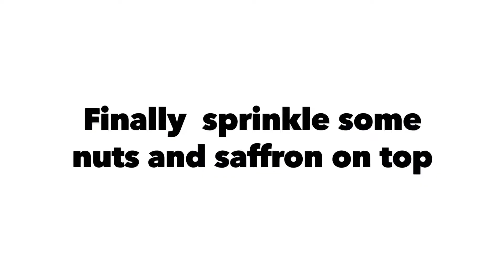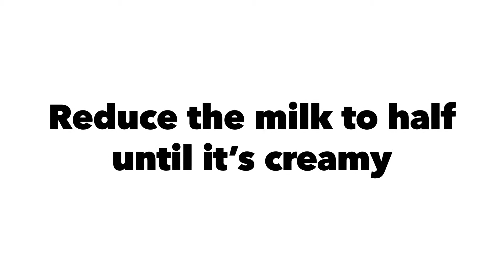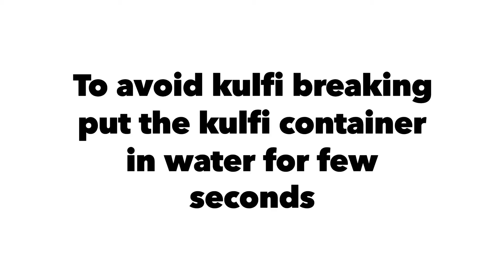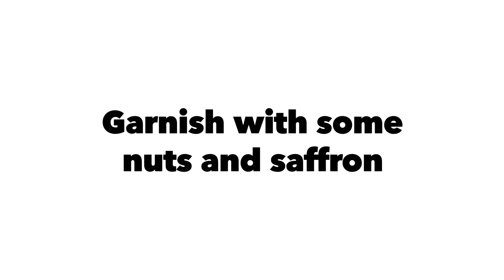Summer special 🥭mango recipes Mango lassi ,Mango kulfi /kids favorite desserts/mango desserts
Mango lassi  also called Mango  yogut drink

Ingredients:
Mango pulp
Plain white yogut(curd)
Milk
Sugar
Cardamom powder

Mango kulfi home made yummy summer dessert
Ingredients:
Whole milk /fat milk -4cups
Sugar-1cup
Condensed milk -more than 1/2 cup
Mango pulp-1cup
Mixed unsalted nuts
Saffron
After mixing freeze for 4 hrs to over night